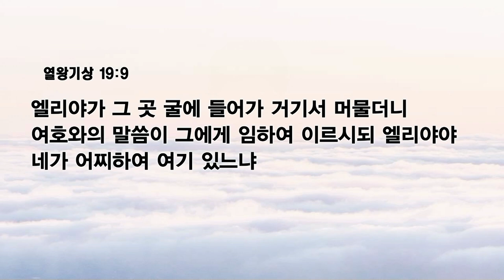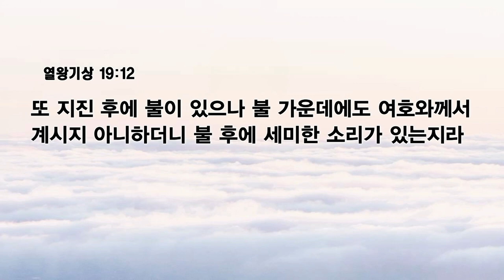[예원교회] 수요예배 - 하나님의 세미한 소리 - 전영수목사 - 2023.06.21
하나님의 세미한 소리 (왕상 19:9~12)

9 엘리야가 그 곳 굴에 들어가 거기서 머물더니 여호와의 말씀이 그에게 임하여 이르시되 엘리야야 네가 어찌하여 여기 있느냐
10 그가 대답하되 내가 만군의 하나님 여호와께 열심이 유별하오니 이는 이스라엘 자손이 주의 언약을 버리고 주의 제단을 헐며 칼로 주의 선지자들을 죽였음이오며 오직 나만 남았거늘 그들이 내 생명을 찾아 빼앗으려 하나이다
11 여호와께서 이르시되 너는 나가서 여호와 앞에서 산에 서라 하시더니 여호와께서 지나가시는데 여호와 앞에 크고 강한 바람이 산을 가르고 바위를 부수나 바람 가운데에 여호와께서 계시지 아니하며 바람 후에 지진이 있으나 지진 가운데에도 여호와께서 계시지 아니하며
12 또 지진 후에 불이 있으나 불 가운데에도 여호와께서 계시지 아니하더니 불 후에 세미한 소리가 있는지라